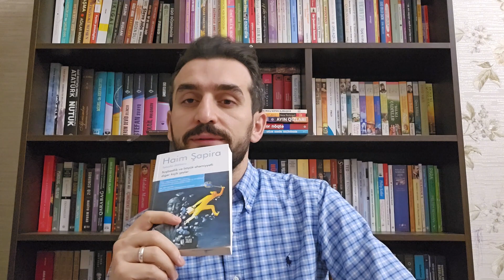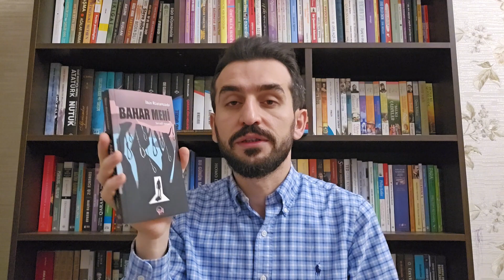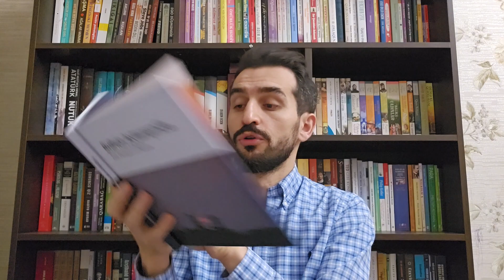Eynşteynin yuxuları, Bahar mehi, Elçibəyin sirri, Budda kimi düşünmək, Xoşbəxtlik və digər kitablar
Bu video son 4 ayda oxuduğum kitablar haqqındadır.